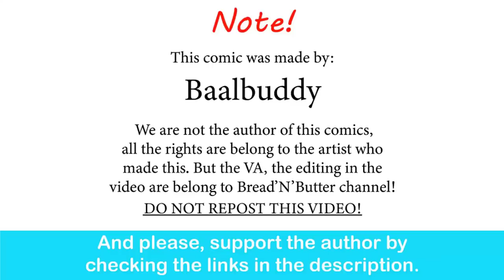One Puch Man: Fubuki Day Dreaming | Baalbuddy comic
Well, the reality is often disappointing.